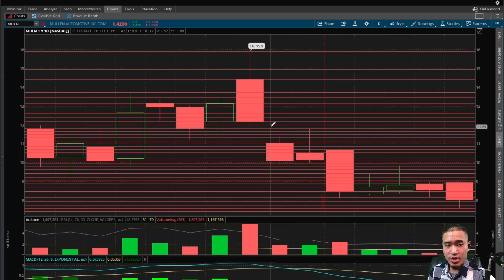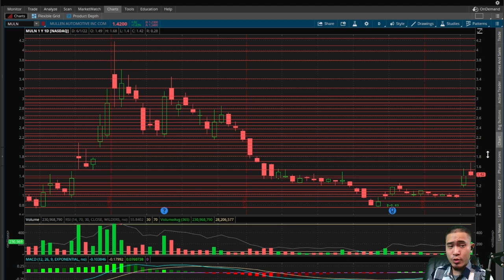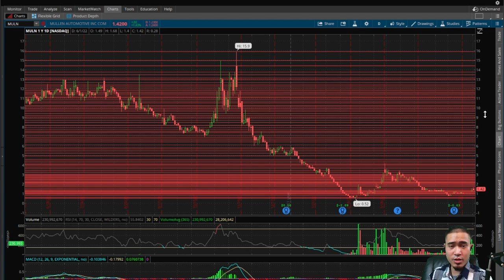MULN Mullen Automotive TANKS HARD from TERRIBLE CEO INTERVIEW! WHERE is the BOTTOM?! (6/1/22)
Daily news and technical analysis from the 6/1/22 Smarter Gambling Show.

Bitcoin - bc1qn5vzca3d4g4ga53we36qf5xmyanr5dgyvhxmjx
Ethereum - 0xDFD79072d7210061Ed4C4947CB5506B9C1C13576